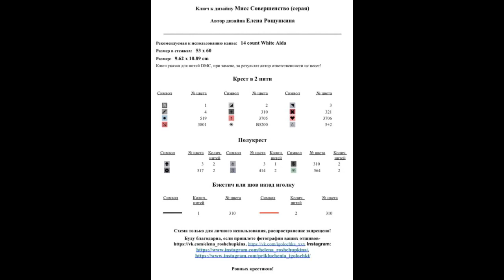Large Cross Stitch Patterns Free PDF/ Miss Perfection/ Cross stitch patterns free